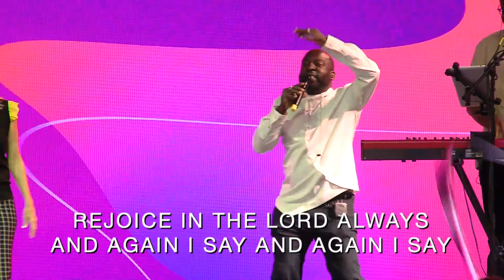Speak: The Kingdom of God is Within You! | Glory of Zion International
Airdate: June 12th, 2022

How incredible to thirst for the All-Glorious One who calls us to run after Him! His voice from heaven beckons us to cry out for more of Him, and to declare His glory in the earth. He has a sound … and we have a sound! We are uniquely made to speak forth and express that His Kingdom come. If you were not able to join our Celebration Service, we encourage you to watch the replay so you can enter into the amazing worship and hear my teaching on “Speak! The Kingdom of God is Within You!”

Message: Chuck Pierce - Speak: The Kingdom of God is Within You!

We appreciate your prayer and support!  If you would like to donate to the work of Glory of Zion visit our Donation